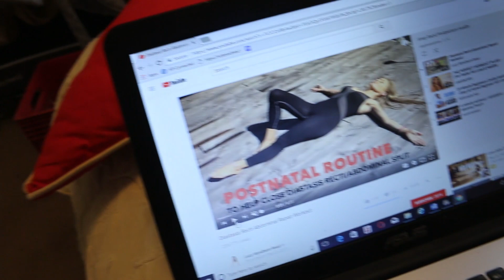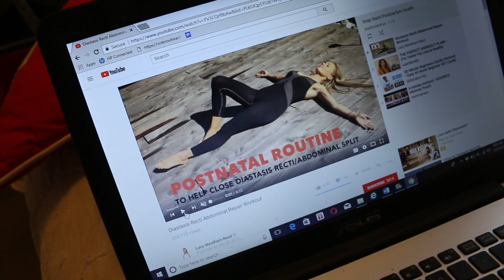Increase Milk Supply, What I Think of Clothing Diapers & Postpartum Workouts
Madi and I are back uploading Mommy Vlogs. As I stated in the vid, I will be uploading old footage to get you all back on track with what we have been up to lately. Thanks again for all the support!!

Let's stay in touch on